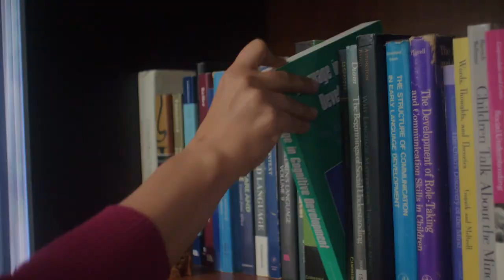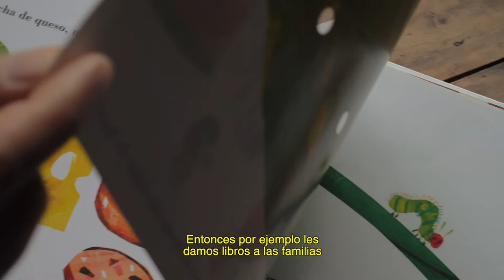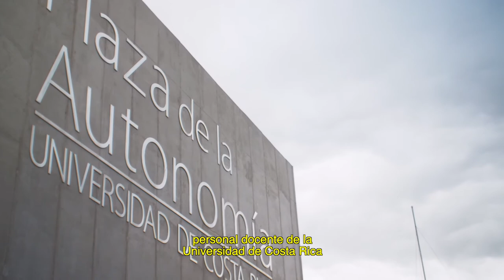La Ciencia En Todo - El Comienzo de la Historia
Su Informativo Desde la U le presenta la segunda entrega de la sección especial "La Ciencia En Todo", un aporte conjunto de la Oficina de Divulgación e Información y la Vicerrectoría de Investigación de la Universidad de Costa Rica.